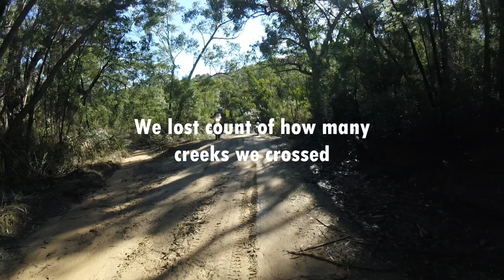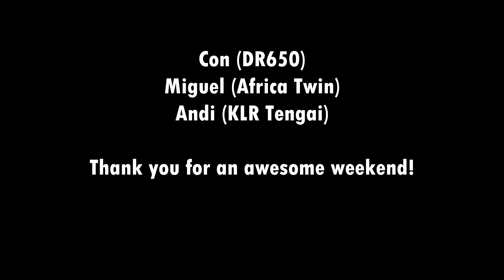KLR650 TENGAI GRAMPIANS WINTER - Touring Australia 2021